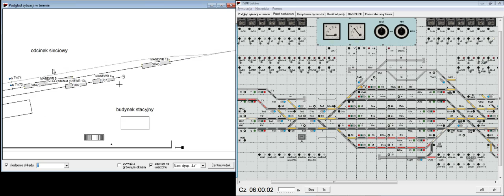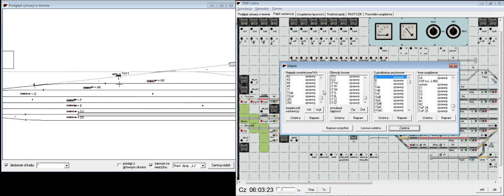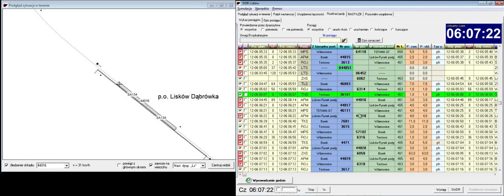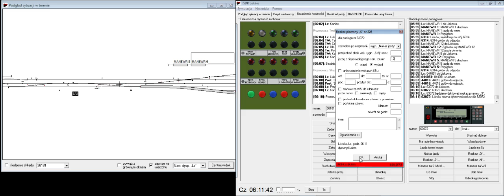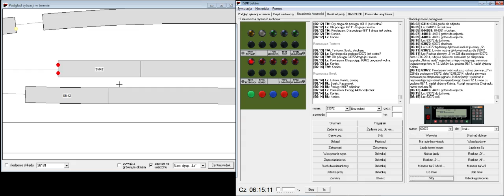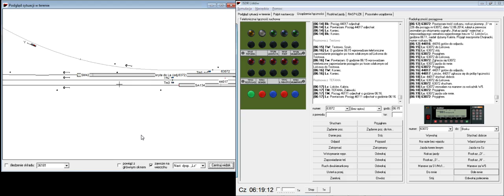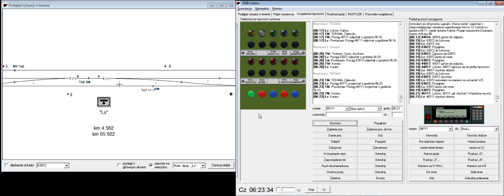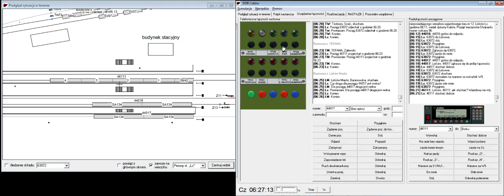ISDR Lisków Gł. (1)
Pierwsze, testowe nagranie służby na wirtualnej stacji Lisków Główny.